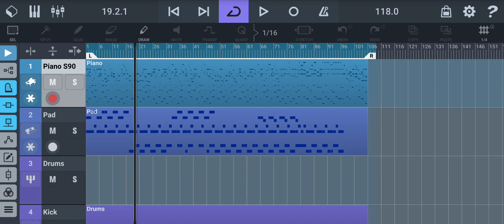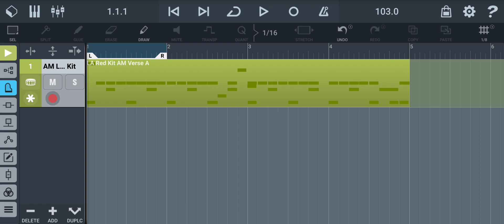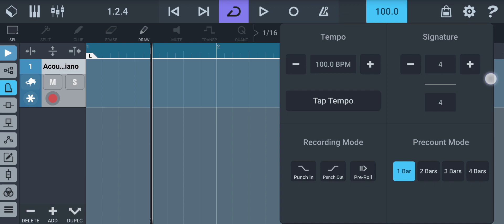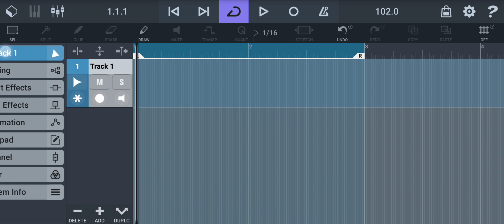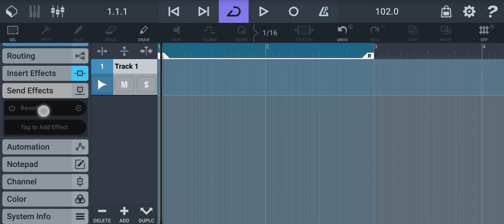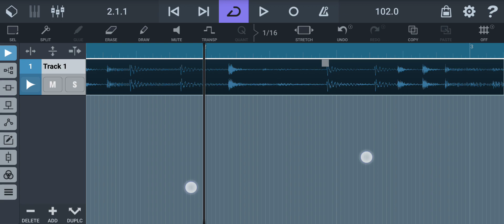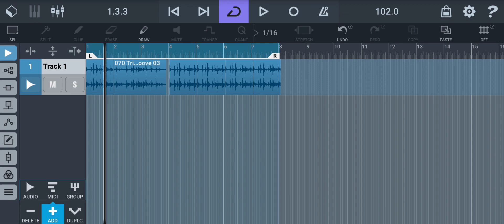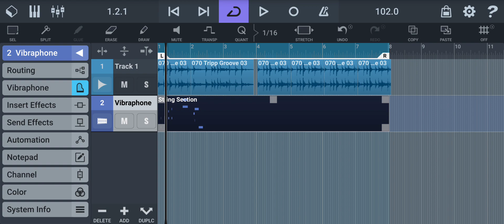Cubasis 3 चलाना सिखे in Hindi || Cubasis 3 For Beginners Android Phone || Cubasis 3 Full Review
Cubasis 3 Android Phone Full Review in Hindi || Cubasis 3 For Beginners Android Phone

Playlist:- N track Studio 9 Pro

Playlist:- FL studio sample pack

Playlist:- Dj Voice Name.